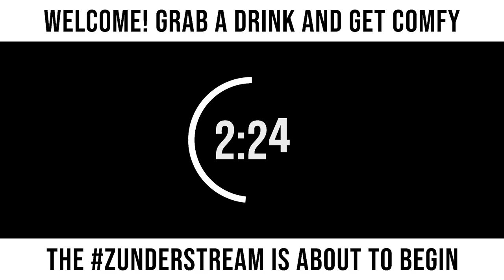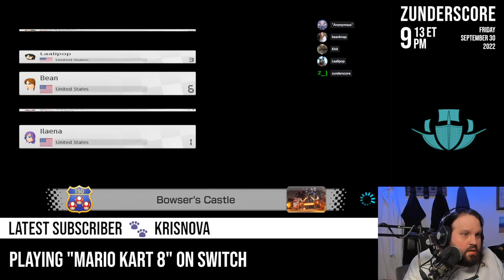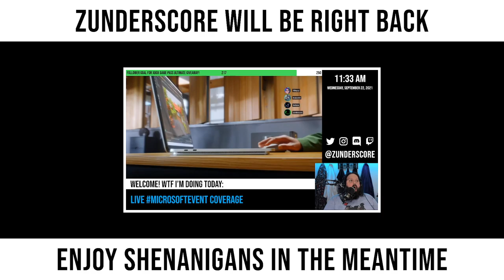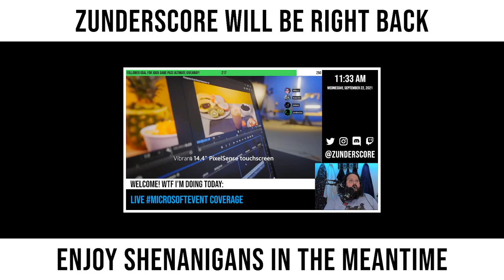zunderstream Show Archive - 2022-09-30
🎬: "🏁 SWAPTEMBER MARIO KART FINALE 🏁 | !merch !youpick !fleet zunderstream"